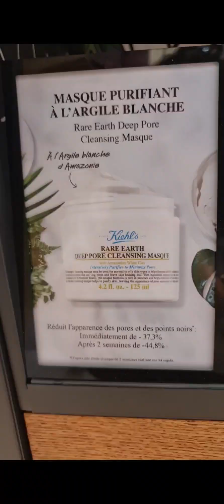So sánh nước hoa Labo với Louis Vuitton, Maison Francis kurkdjian // Shoping cùng